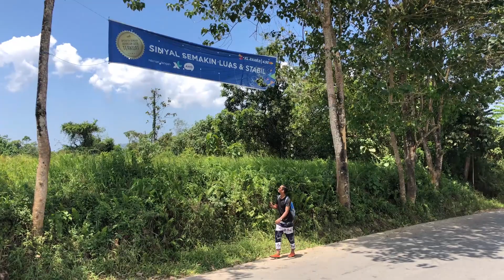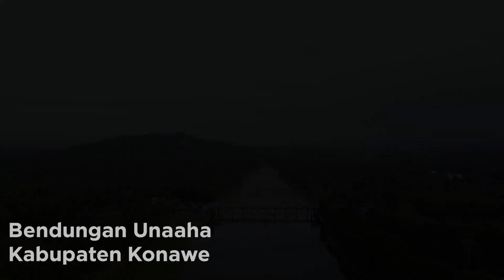Destinasi wisata di Konawe, Sulawesi Tenggara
Aku senang sekali bisa mengabarkan destinasi pariwisata didaerah yang masih jarang orang ketahui. maka dari itu aku ada di Sulawei Tenggara untuk membuat video ini. bukan hanya destinasinya saja yang membuat ku takjub, ada saudara-saudara luarbiasa yang dengan baiknya menemaniku selama aku disini. dari Kabupaten Konawe, sampai Konawe Selatan. dan inilah cerita perjalananku.